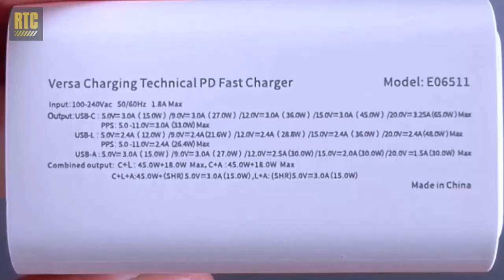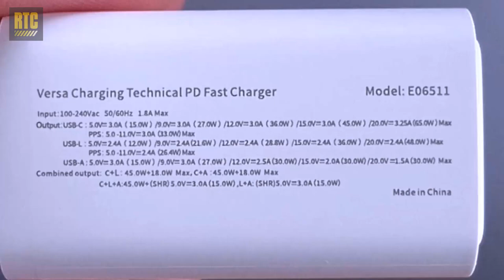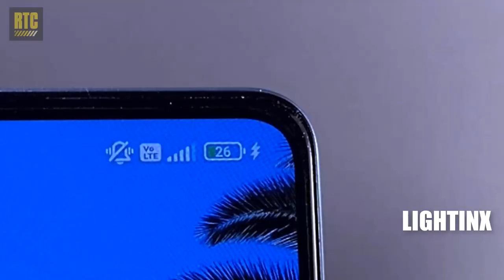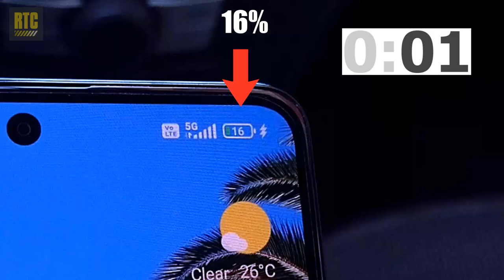65W USB Type C Fast Charger for iPhone and Android with Lightning Port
With these fast chargers you can charge the batteries of your devices in no time.

Made by Lightinx, model E06511, the wall charger has 3 ports - USB A, Lightning and USB type C. It uses GaN technology, and can provide up to 65W PD fast charging, which allows you to charge all of your devices in about 30 minutes. It can charge multiple devices at once.

When it comes to the standards, the 65W fast charger comes in three different variants - US, Europe and the UK. It is very compact and weighs only 97g. The fast charger can be used for both iPhone and Android devices.

The car fast charger has also three ports -  2 USB type C and 1 Lightning. It is made of metal and has an LED indicator.